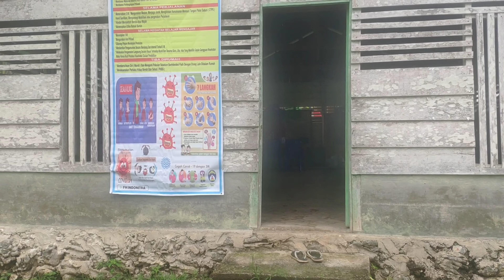VAKSINASI DI TENGAH BADAI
Perjuangan vaksinator covid 19 di daerah terpencil dan harus menaiki boat dalam menjalankan tugas untuk vaksin masyarakat sarausau kepulauan Mentawai